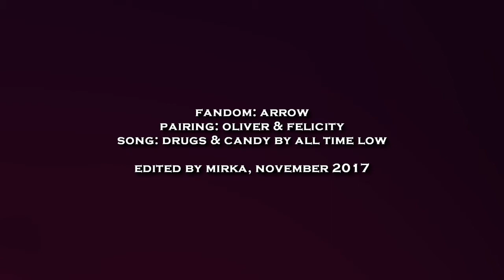► Oliver & Felicity | Drugs & Candy【+6x04】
This was me pretty much just playing around with my OTP and my favorite band! Hope you like it!

►Fandom: Arrow
►Pairing: Oliver & Felicity (Olicity)
►Song: Drugs & Candy by All Time Low (pitched up)
►Program: Sony Vegas Pro 13